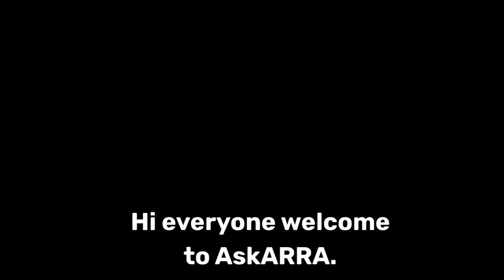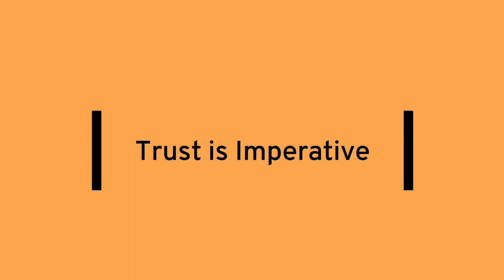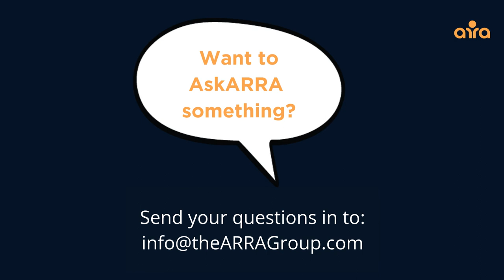What is Transformational Leadership in Healthcare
If you're in a Nurse Manager, Director, or another leadership role, you may have heard the term Transformational Leadership before, but what does it mean in a nursing or healthcare setting?

What does a transformational leader do? You might be wondering where to start or how to become a transformational leader.

This quick video will provide you with 3 steps to get started, all in just 3 minutes. The Healthcare Consultants at the ARRA Group help place, top healthcare leaders, at exceptional hospitals over the U.S. and know transformational leadership experience is something that can make you stand out as a candidate and advance your career.